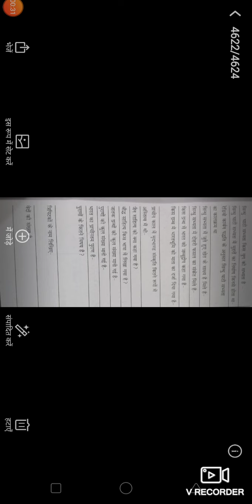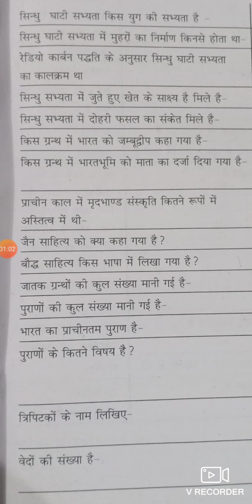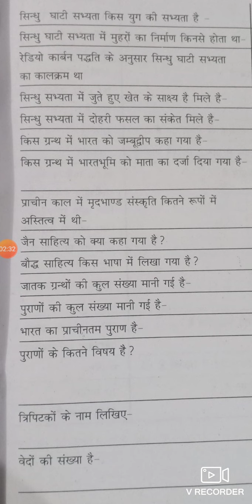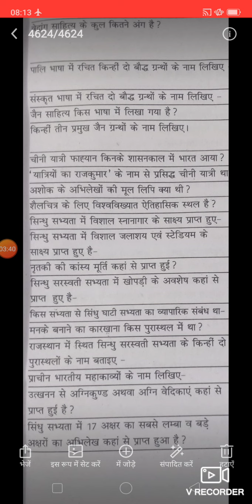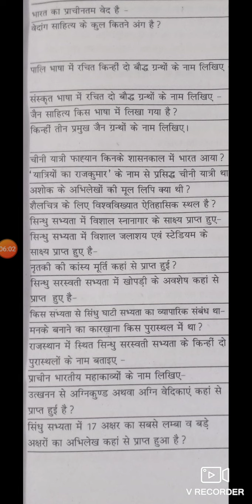कक्षा-12 इतिहास टेस्ट| नवीन पाठ्यक्रम के अनुसार